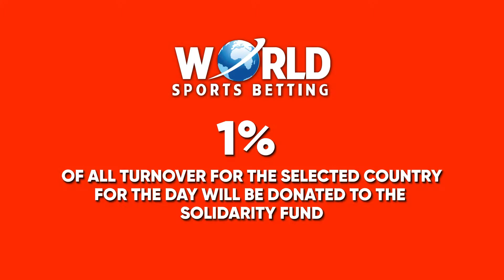Daily Double Up Wheel, Serbia, Friday 3 July